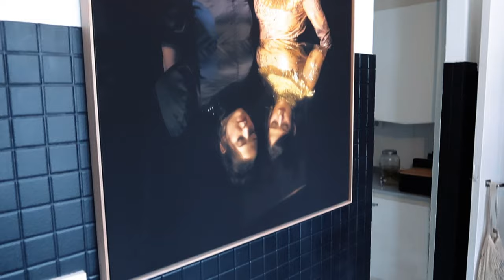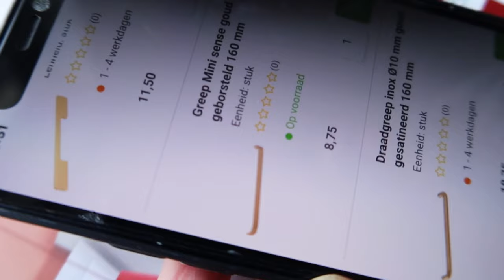PALEIS VOOR MICKY HOOGENDIJK, PART 2: THE MAKING OFF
The making of het paleis van @mickyhoogendijk , part 2 staat online hoor! Er is veel gebeurd daar in Amsterdam…. En we zijn alweer een stuk verder gekomen. Ook leert evelyn heel wat bij…. Kijken jullie mee?